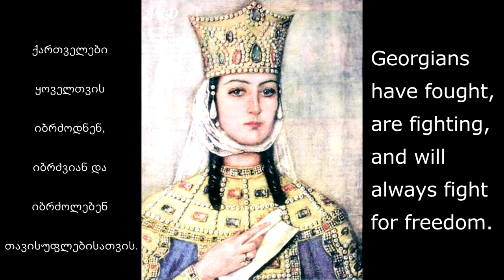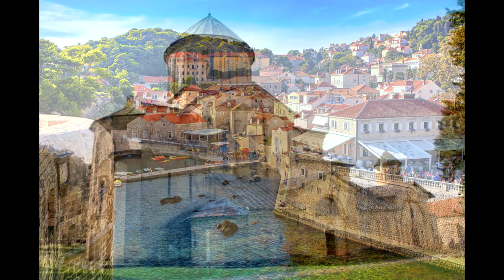საქართველოსთვის | For Georgia | Maka Sanikidze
ქართველები ყოველთვის იბძოდნენ, იბრძვიან და იბრძოლებენ სამშობლოს თავისუფლებისათვის.
Georgians have fought, are fighting, and will fight for their country and freedom.
Video and Music - Maka Sanikidze